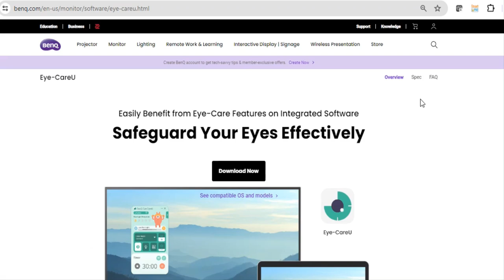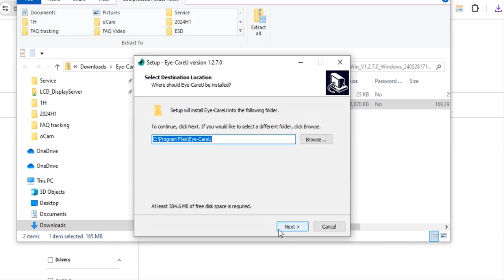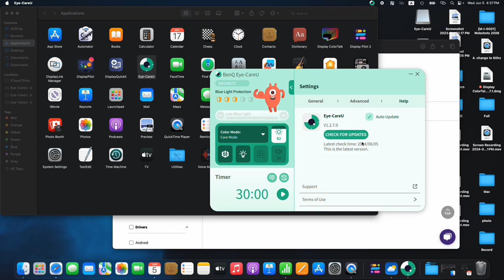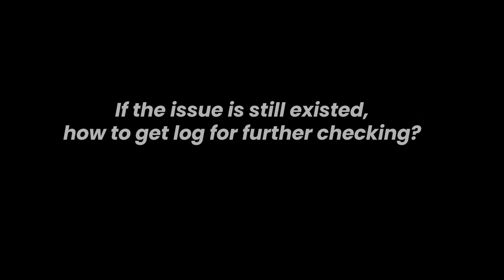[BenQ FAQ] LCD monitor_How to install Eye-CareU for my BenQ monitor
Please Turn On subtitles(captions) to watch the video.
Here are the detail steps for installing Eye-CareU for your BenQ monitor.